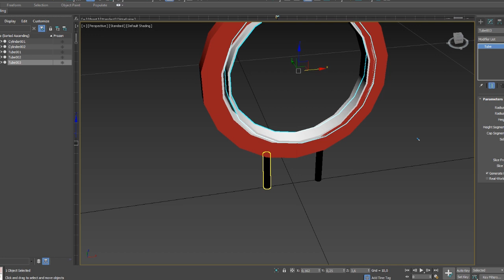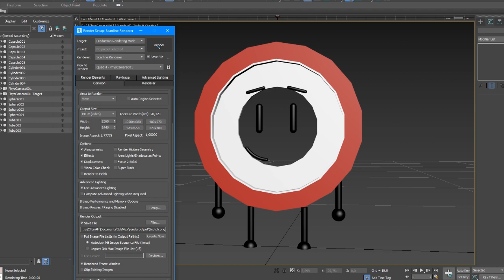Construction of Scotch models in 3D's Max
Go to Discord if you want to say hello to Stepan Mine
Aim at (StepanMine # 1830) without spaces

If you liked this video, put it like